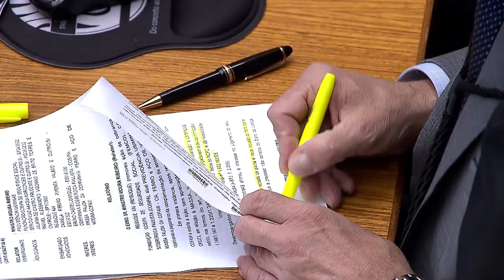Clique STJ - Mudança Elevador (10/05/2018)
O Superior Tribunal de Justiça decidiu que proprietária de apartamento deve indenizar condomínio por danos causados a elevador durante mudança.